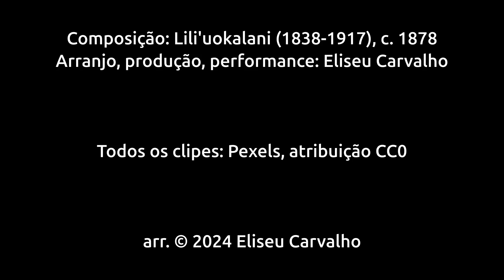Aloha 'Oe [Liliʻuokalani]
"Aloha 'Oe" é uma canção tradicional do Hawaii, escrita pela princesa Liliʻuokalani no final do século XIX. Esse é um arranjo próprio, o qual faz parte do meu álbum "Songs of the World", a ser lançado em breve.
O vídeo é uma colagem de vários clipes representando o Hawaii, criada apenas para complementar o áudio - o objetivo aqui é mostrar a música.

Composição: Liliʻuokalani
Arranjo e produção: Eliseu Carvalho
Todos os clipes: Pexels, atribuição CC0